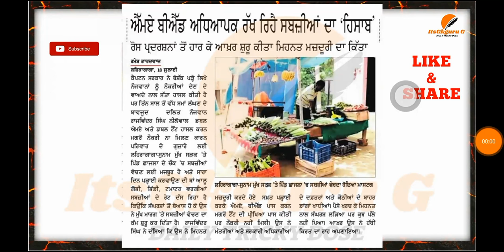TET PASS B.ED, M.A ETT BEROJGAR TEACHER TET PASS B. ED ਵੇਚ ਰਹੇ ਨੇ ਸਬਜੀਆਂ😕😕 PUNJAB GOVT||ETT 2ND EXAM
ਰੋਸ਼ ਪ੍ਰਦਰਸ਼ਨਾਂ ਤੋਂ ਹਾਰ ਕੇ ਲਗਾ ਰਹੇ ਸਬਜੀਆਂ 😕😕😕
ਘਰ ਘਰ ਨੋਕਰੀ 🤔🤔🤔
TET PASS B.ED, M.A ETT BEROJGAR  TEACHER TET PASS B. ED ਵੇਚ ਰਹੇ ਨੇ ਸਬਜੀਆਂ😕😕
PUNJAB GOVT||ETT 2ND EXAM